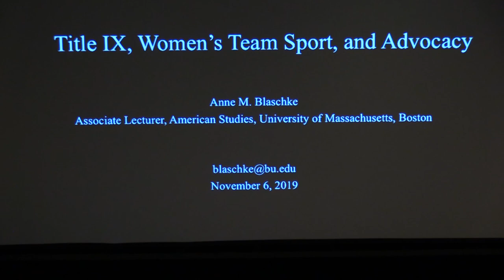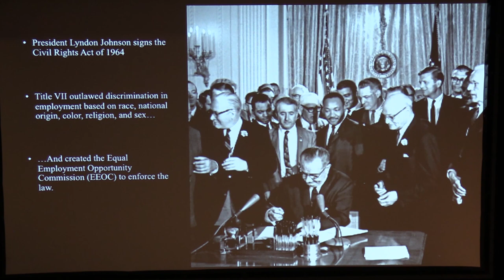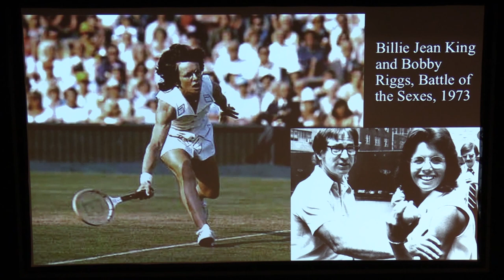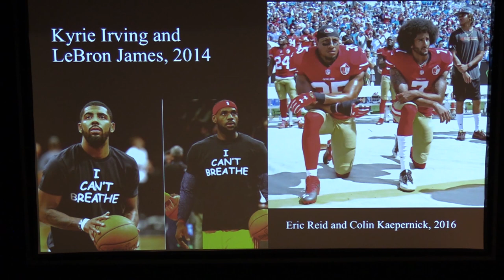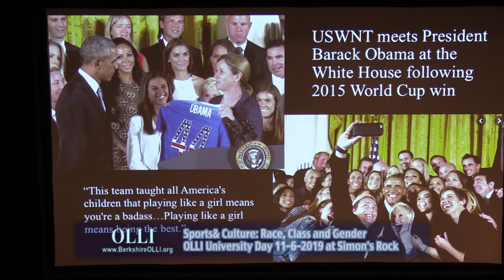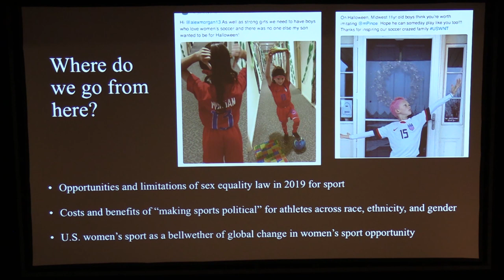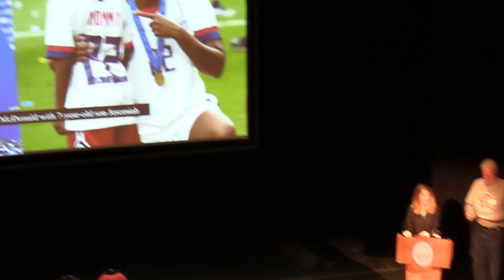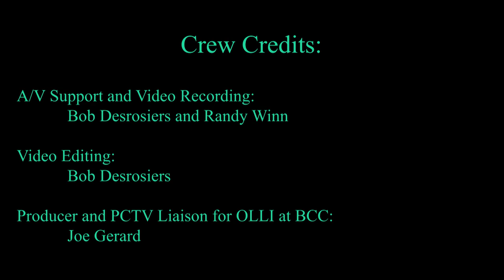Title IX Women’s Team Sports & Advocacy presentation by Professor Anne Blaschke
Sports and Culture: Race, Class and Gender
OLLI at BCC University Day at Simon's Rock 11/6/19- Session 1
Title IX Women’s Team Sports & Advocacy presentation
Anne Blaschke, Professor at Boston University, faculty member at U Mass Boston